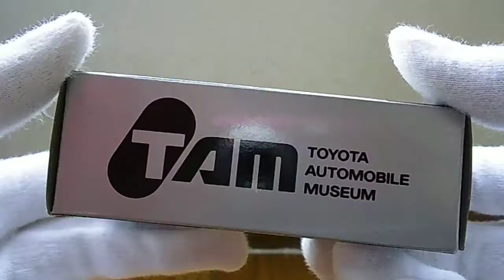【トミカ開封 338】TOYOTA AUTOMOBILE MUSEUM 「TOYOTA 2000GT」 《日本製・超激レア・貴重》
開封 《日本製・超激レア・貴重》

・全てリアルに再現されている「トヨタ 2000GT」です＾＾
おそらく特注かイベントモデルだと思います・・・＾＾；
めっちゃカッコいい♪
お気に入りのトミカは沢山有りますが、これが一番気に入っています＾＾

※かなり貴重なトミカなので、手袋着用です・・・＾＾；